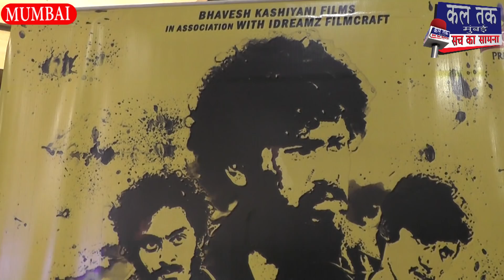MARATHI MOVIE "COLLEGE DIARY" TRAILER & MUSIC LAUNCH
Directed by AniketGhadage"

Produced by BhaveshKashiyani"

DarkestFilm in Marathi Yet it's Romantic-Comedy and Dedicated To TrueFriendship.

Join Us To Know another Level Of Friendship, Love & Life.

Releasing on 16 Feb 2019